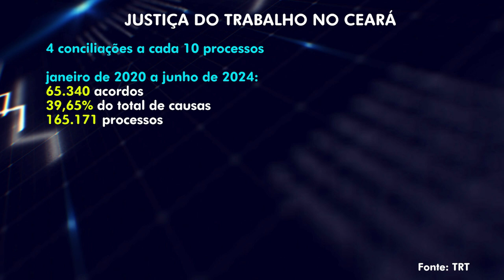Ministra Dora Maria da Costa realiza correição no TRT-CE - matéria TV Câmara Fortaleza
O Tribunal Regional do Trabalho do Ceará (TRT-CE) passou por correição ordinária no período de 22 a 26 de julho de 2024. Durante os cinco dias de correição, a ministra corregedora-geral da Justiça do Trabalho, Dora Maria da Costa, analisou o andamento de processos, prazos, documentos e procedimentos administrativos. Ao final dos trabalhos, foi feita a leitura da ata de correição com divulgação do resultado dos principais indicadores da Justiça do Trabalho do Ceará. Confira na matéria produzida pela TV Câmara Fortaleza.